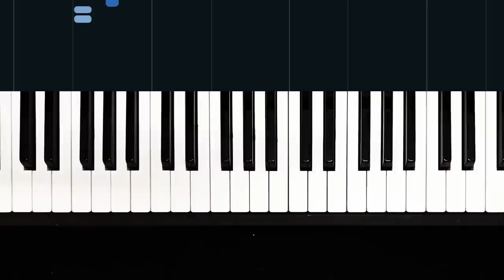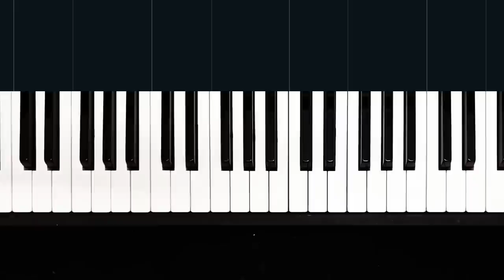How to Play "Green Onions" by Booker T. & the M.G.'s | HDpiano (Part 1) Piano Tutorial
In this piano tutorial we'll learn how to play "Green Onions" by Booker T. & the M.G.'s!

This song came out of an in-studio jam session that took place when a scheduled singer failed to show up. It was originally titled "Funky Onions," but Jim Stewart, owner of Stax Records, worried that it sounded too much like a certain curse word, so it was changed.

0:00 - Welcome!
0:14 - Demonstration
0:44 - Form
0:55 - Key & Question
1:30 - Swing feel
2:07 - Left hand
2:45 - Right hand
5:15 - Bb, Db, Eb
7:10 - Return to F riff
7:36 - C, Eb, F and final return to F riff
9:05 - Review
9:36 - Left hand variation
10:05 - Final play through